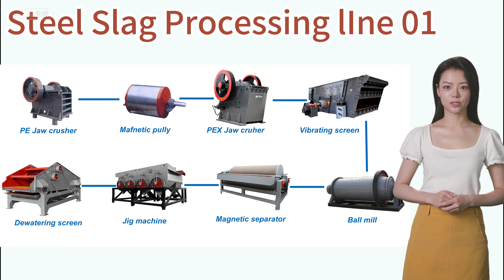steel slag processing line/ How recycle steel from steel slag in slag plant?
With this steel slag plant in the video, we can recycle big steel pieces, small steel pieces & steel power.
The extracted steel particles enter the metal material warehouse, while the remaining slag is sorted according to particle size and enters the slag material warehouse, ultimately being utilized as raw materials for construction materials.
Steel slag processing line extracts these steel particles and iron powder through processes such as crushing, screening, grinding, and magnetic separation.

We're a 20-year-old manufacturer of ore sorting and processing equipment. In recent years, we've designed multiple lines for daily processing of 200 to 1000 tons of steel slag and ore slag recycling.